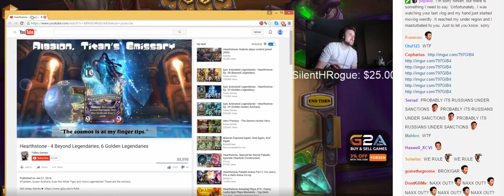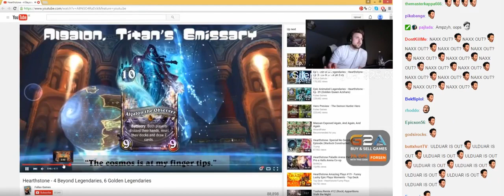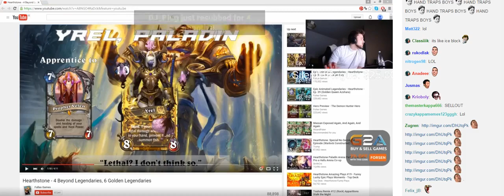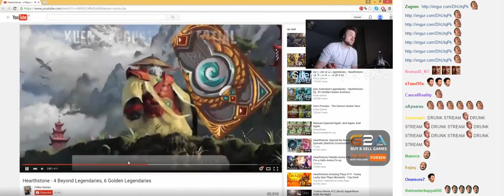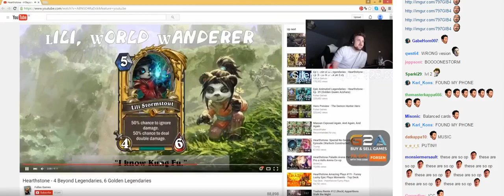Forsen Reacts to 4 Beyond Legendaries, 6 Golden Legendaries (Hearthstone)